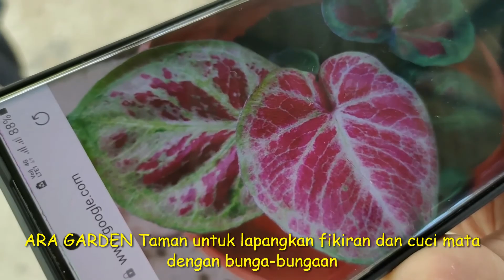Pasangan romantik mencari bunga di ARA GARDEN